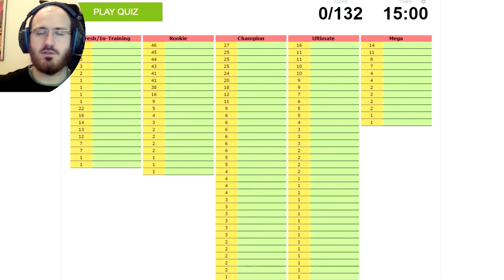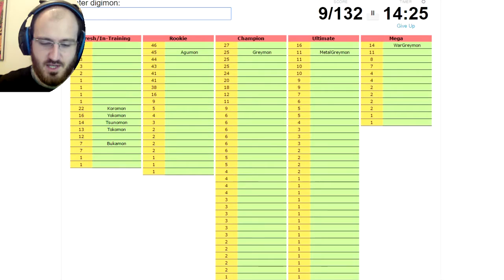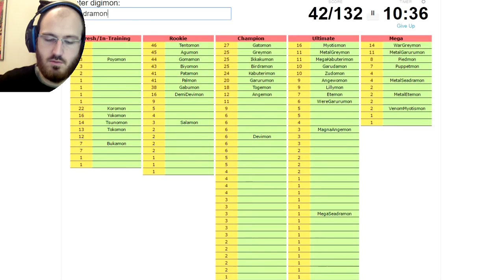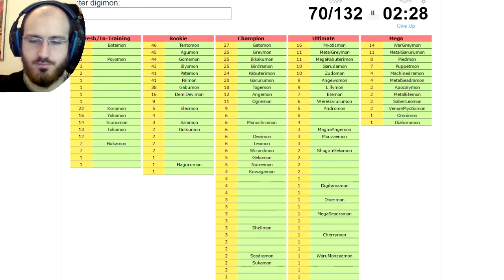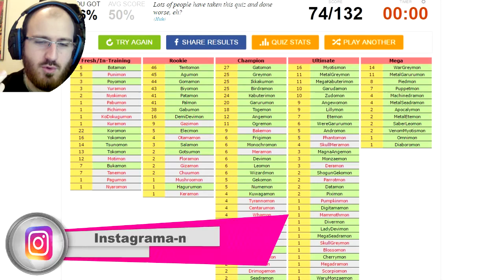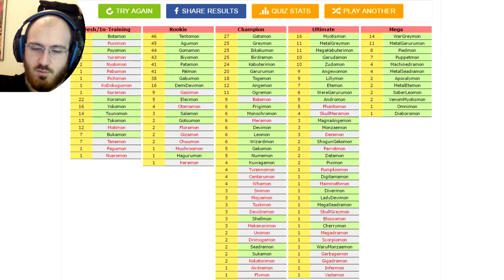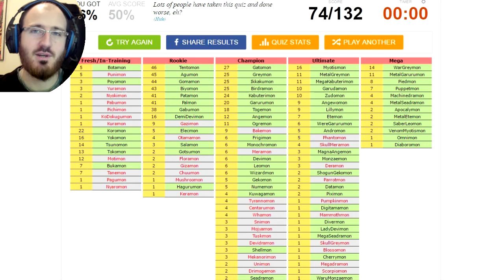Desafio Digimon Adventure | DanielOniGuerreiro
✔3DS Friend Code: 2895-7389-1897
✔Miiverse: DanielOni
✔Steam: DanielOniGuerreiro

Lower thirds by MacLobuzz
ATIVA O SINO DAS NOTIFICAÇÕES PARA NÃO PERDERES VÍDEOS!!!

✔Miiverse: DanielOni
✔Steam: DanielOniGuerreiro